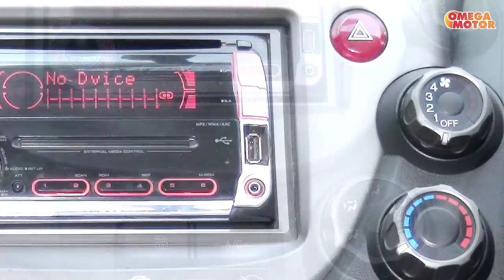JUAL MOBIL HONDA ALL NEW JAZZ 1.5 RS AT - 2008 SOLD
JUAL MOBIL HONDA ALL NEW JAZZ 1.5 RS AT - 2008
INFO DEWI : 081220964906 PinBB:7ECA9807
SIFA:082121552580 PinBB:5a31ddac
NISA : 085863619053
Tdp angs sewaktu waktu dapat berubah
OMEGA MOTOR BANDUNG
SHOWROOM JUAL BELI MOBIL BEKAS BANDUNG
Jl. Lengkong besar NO.78 Bandung 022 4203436
Jl. Trs Buah Batu No.39 Bandung 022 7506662